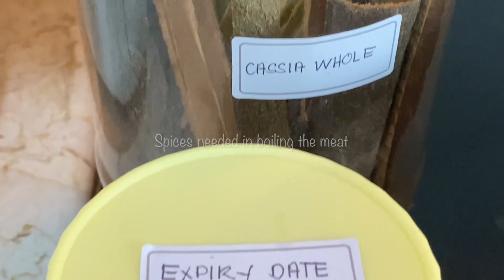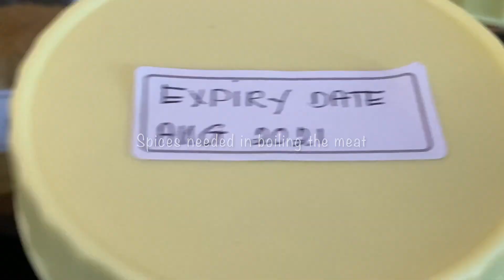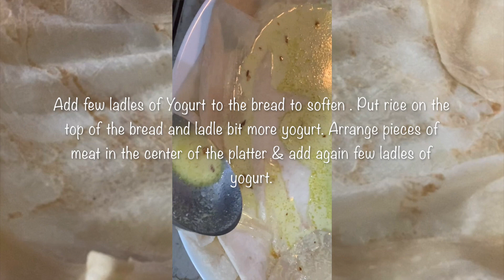MANSAF/ HOW TO MAKE MANSAF/ TRADITIONAL JORDANIAN DISH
Mansaf is the national dish of Jordan. It is a dish of rice, lamb and a dry yogurt made into a sauce called Jameed.